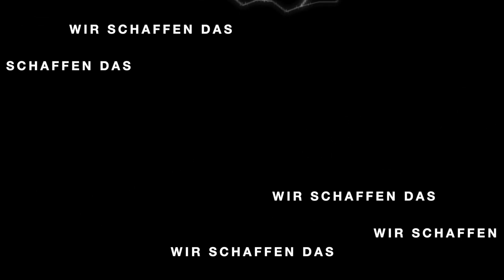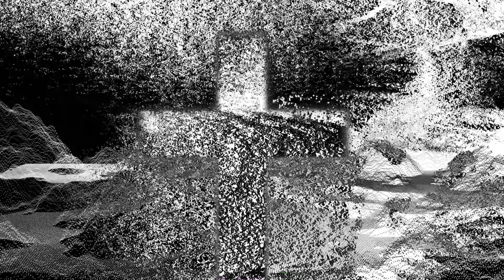Studio Ozark Henry - Wir Schaffen Das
Wir Schaffen Das is the soundtrack of 'The Offer You can't refuse' by Steven Van Bellegem
Studio Ozark Henry is a 3D sound studio envisioned by @ozarkhenry to explore and unlock the potential of immersive sound in the arts, spatial architecture and for our well-being

Wir Schaffen Das is written and produced by Ozark Henry for SOH, summer 2020. video art by Charlotte Verminck for SOH, september 2020